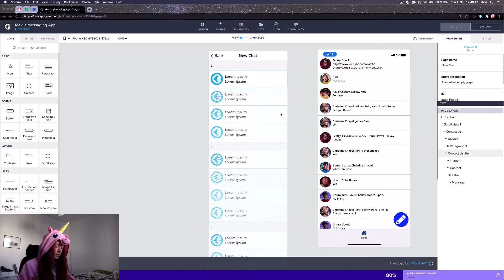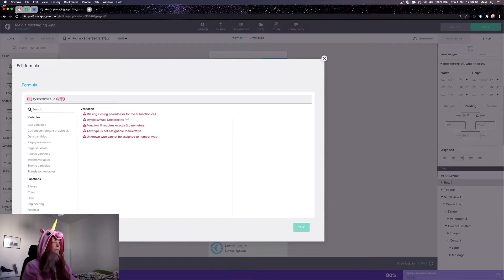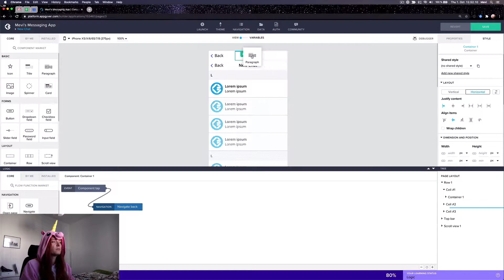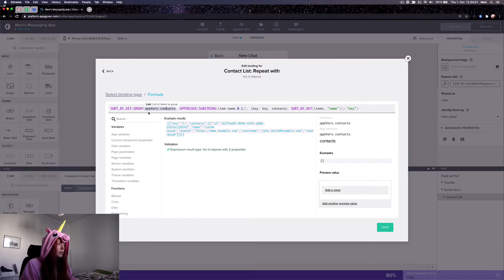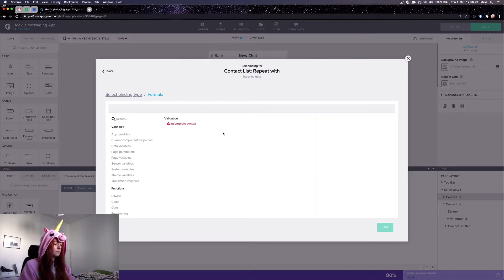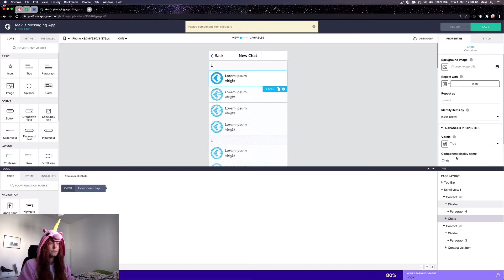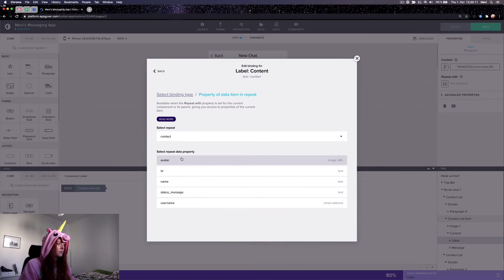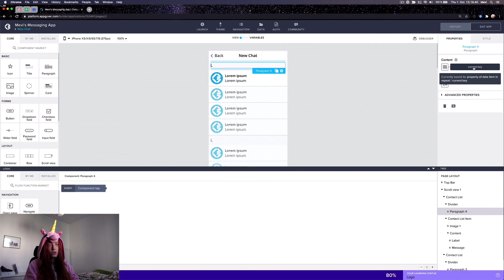Mevi's Component Factory - Messaging app - part 2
The essential formulas in the video:

SORT_BY_KEY(GROUP(appVars.contacts, UPPERCASE(SUBSTRING(item.name,0,1)), {key: key, contacts: SORT_BY_KEY(items, “name”)}),“key”)